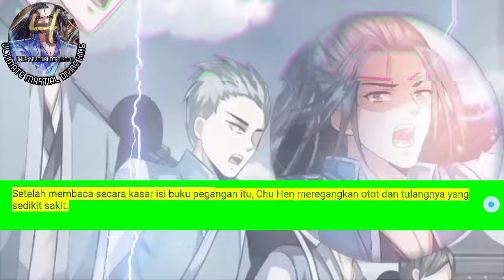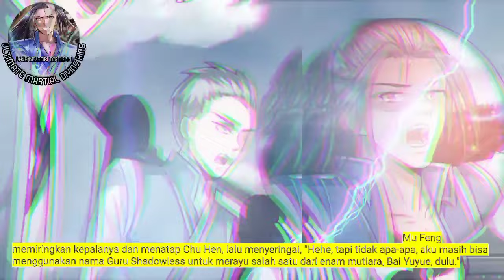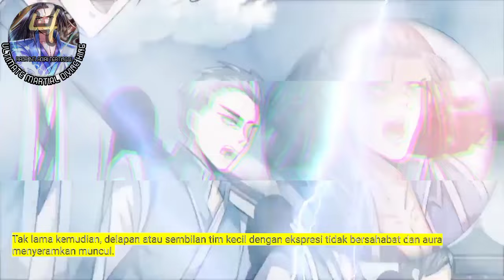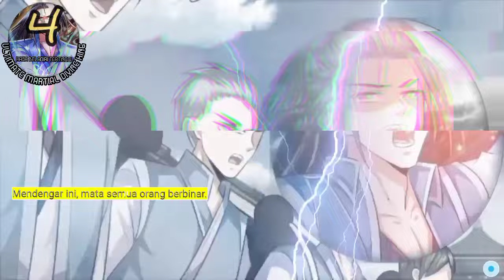Raja Beladiri Tertinggi season 4